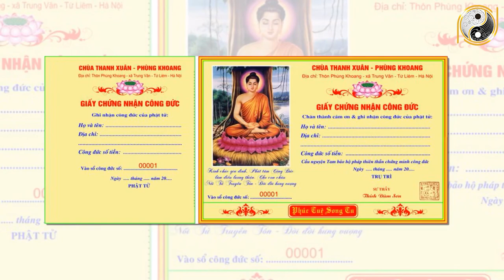Chọn Hướng BÀN THỜ GIA TIÊN tuyệt đối kiêng kỵ 13 Điều này, kẻo tán gia bại sản xui xẻo điệp trùng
01. Linh phù giải hạn
02. Hồ lô hóa giải Ngũ Hoàng
03. Mai Hoa Phú Quý
04. Gương bát quái tinh cầu
05. Kim bài thái tuế 2023
06. Vòng tam hợp Dần Ngọ Tuất
07. Vòng tam hợp Thân Tý Thìn
08. Vòng tam hợp Hợi Mão Mùi
09. Vòng Tam Hợp Tỵ Dậu Sửu
10. Bát bảo tâm kinh
11. Minh Quang pháp bảo cầu
12. Minh Quang pháp bảo lục giác
13. Tỳ Hưu Lộc Tài (Đồng)
14. Tỳ Hưu Khai Vận ( Bạch Ngọc)
15. Bách Niên Tụ Tài ( tụ tài lộc)
16. Song long ngọc ấn ( ấn thăng quan)
17. Kim bài ngũ Lộ Thần Tài
18. Hồ lô bình an ( treo xe)
19. Móc khóa văn xương
20. Ống bút văn xương gỗ đào
21. Bút văn xương gỗ đào
22. Bút văn xương gỗ đào nhỏ
23. Hoa mai kim tiền ( mạ vàng )
24. Các vật phẩm phong thủy khác Chọn Hướng BÀN THỜ GIA TIÊN tuyệt đối kiêng kỵ 13 Điều này, kẻo tán gia bại sản xui xẻo điệp trùng